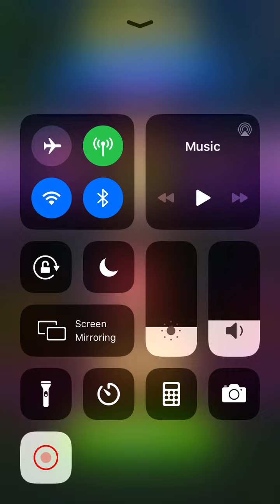Candy Crush Friends gameplay - Level 422 - 3 stars